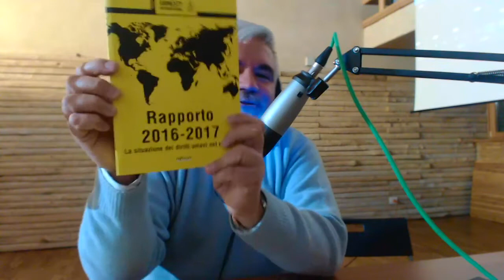Trasmissione Radio Impegno del 11 aprile 2017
Grazie a Yvone Saquella e Simona Manzoni per questa opportunità di potere parlare di Amnesty.